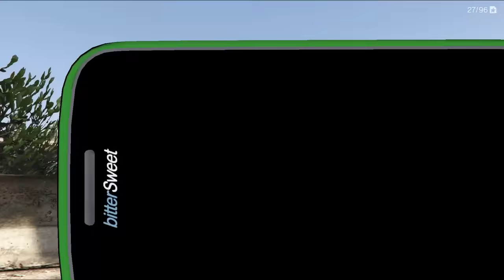GTA 5 : Franklin Gifting New Super RC Toy Cars To Shinchan Pinchan & Chop In GTA 5 ! (GTA 5 Mods)